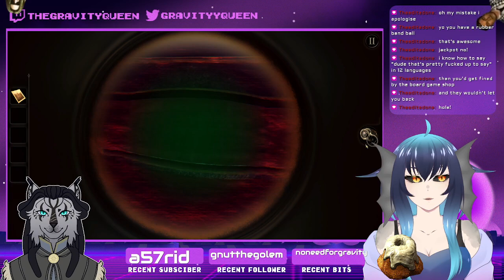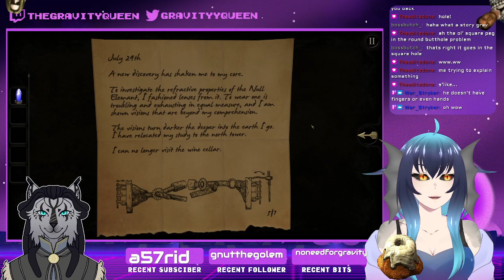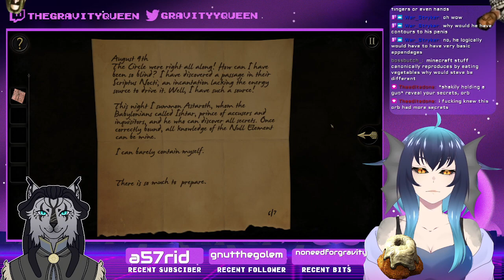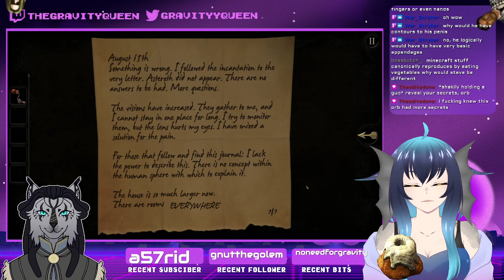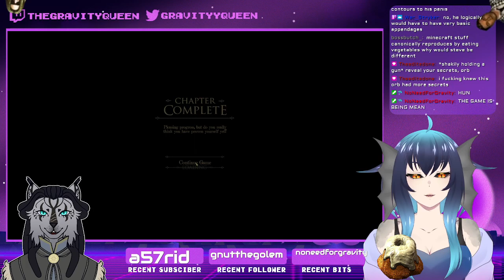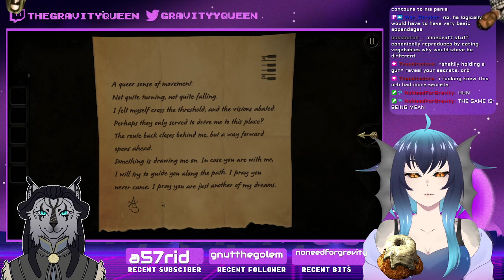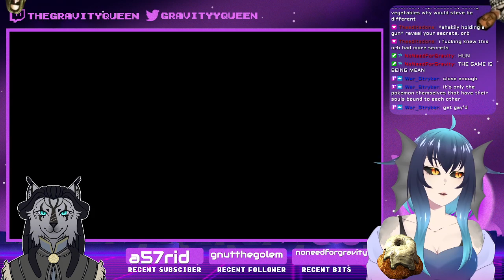[THE ROOM] Midol causes active Intelligence Debuffs [2/13/2023]